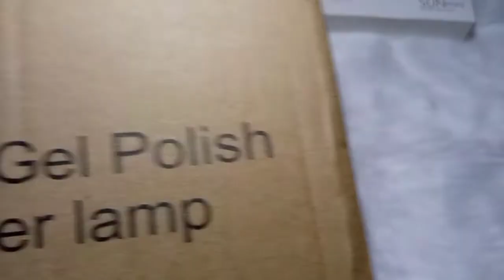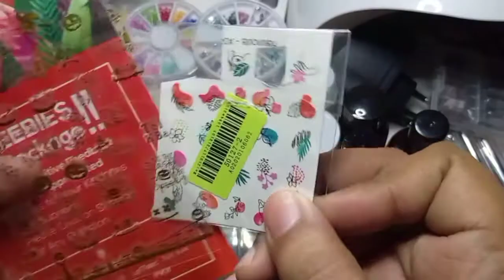My Nail's Collection ( some of my collection, not yet completed)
hi guys..

this is some of my nail's collection
i hope you will love watching this video
i will do nails tutorial soon

lav yah guy's

xoxo